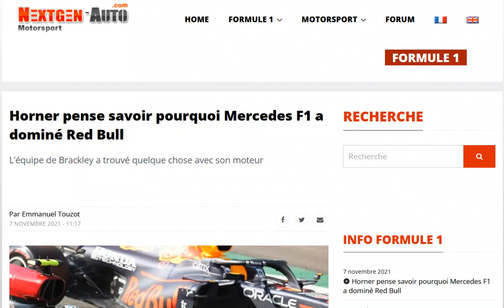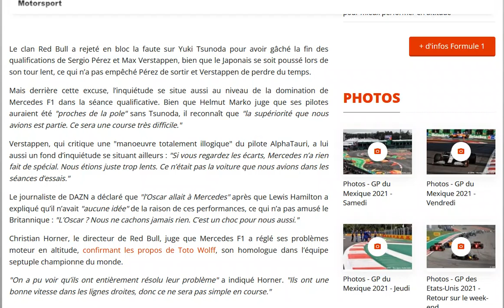Horner pense bien savoir pourquoi Mercedes a dominé Red Bull aux qualifs du Mexique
Le moteur est la meilleur explication !